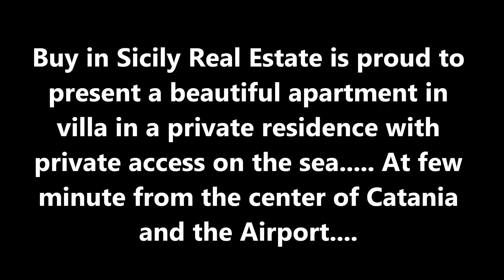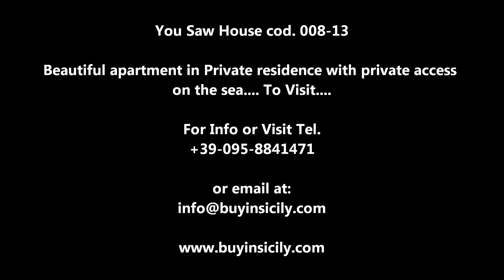video-house-008-13 vaccarizzo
appartamento in vendita a mare catania vaccarizzo house for sale on the beach in catania sicily